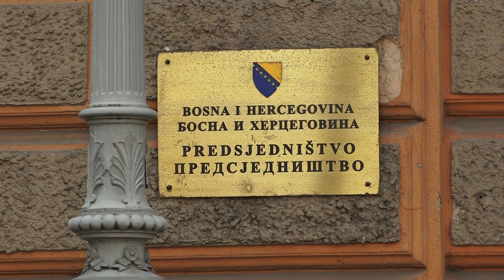Dodik: Republika Srpska prvo rješava pitanje imovine-13.12.2021.